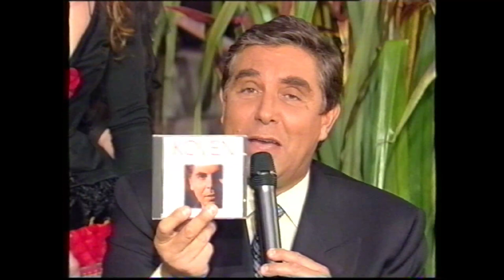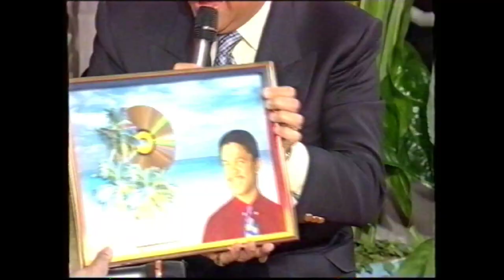Francky Vincent - Fruit de la Passion (+ Interview - Les Années Tubes) TF1 - 1995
Voici une prestation live de Francky Vincent à TF1 diffusé le 27 Décembre 1995 lors de l'émission "Les Années Tubes"